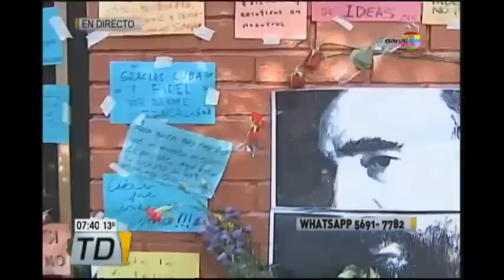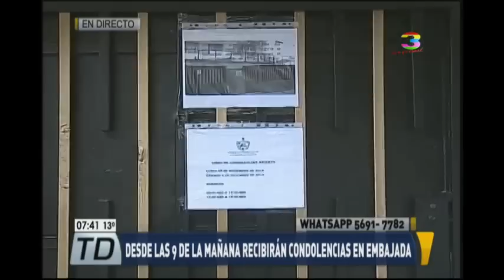Guatemaltecos recuerdan a Fidel Castro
En la embajada de Cuba se dará inicio a la recepción de condolencias y muestras de cariño luego de la muerte del ex Presidente Fidel Castro.